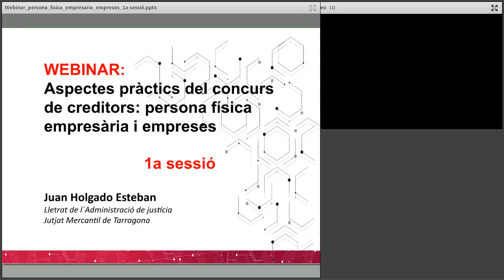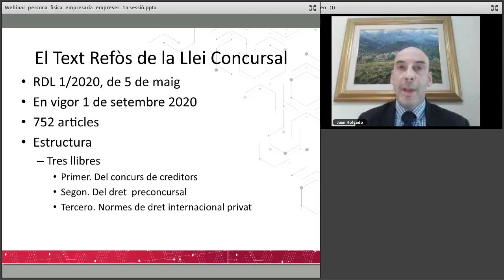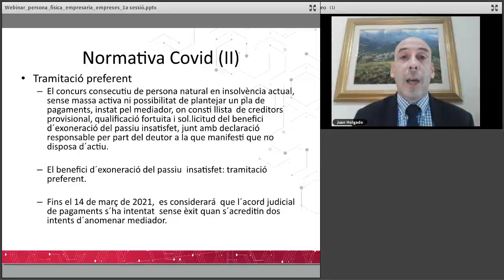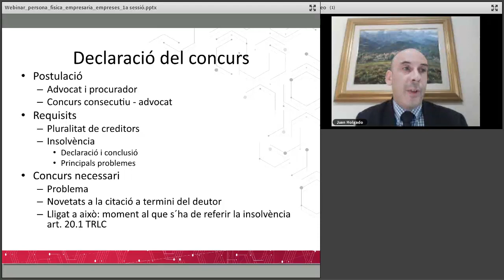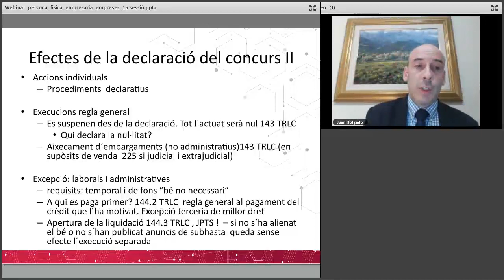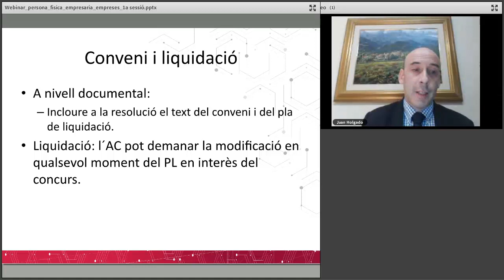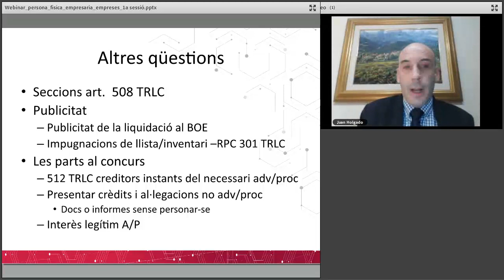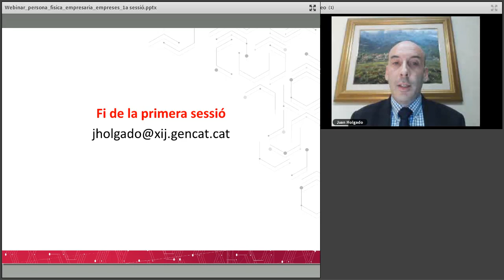Aspectes pràctics del concurs de creditors: persona física empresària i empreses 1/2